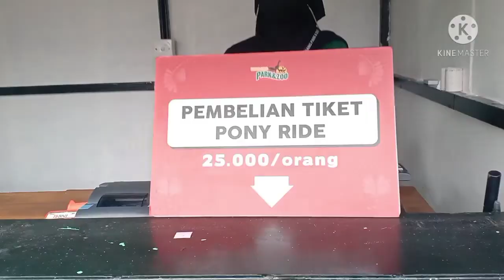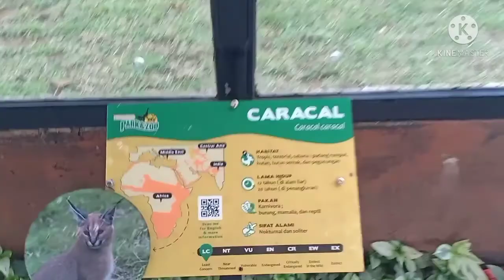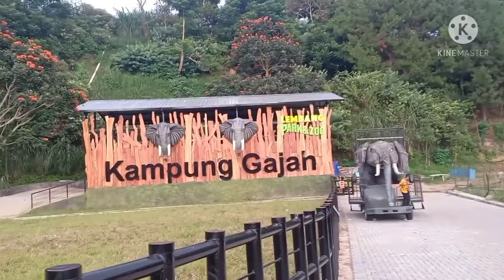KESERUAN DI LEMBANG PARK AND ZOO Part 6 Pony Ride, Kampung Gajah, Lompat Di Atas Air, MobilWaraWiri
KESERUAN DI LEMBANG PARK AND ZOO
Part 6

Pony Ride, Serval, Caracal, Hyena,
Kampung Gajah, Rusa,
Lompat Batu Di Atas Air Ikan
(Spot Foto Ikan Koi)
Naik Mobil Wara Wiri